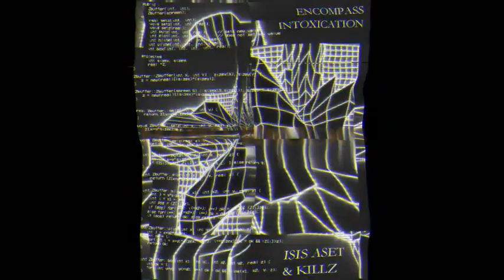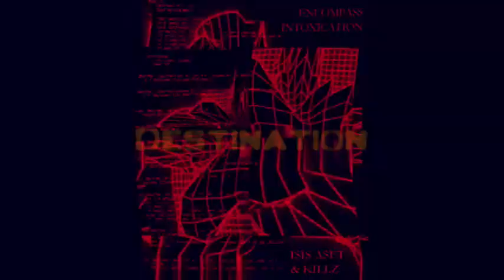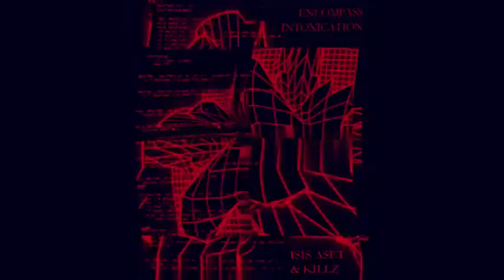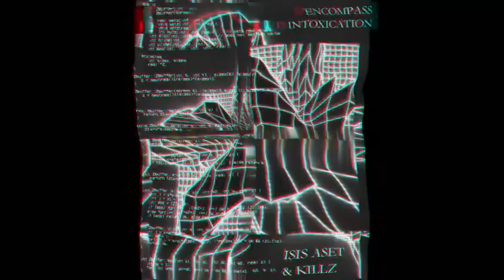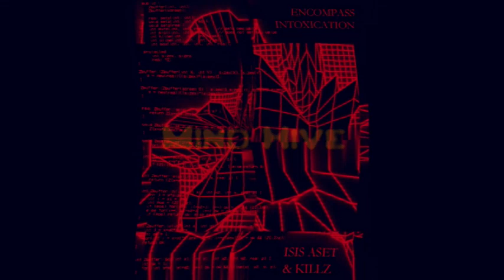Isis Aset x Killz - Encompass Intoxication (Full Album)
Isis Aset x Killz "Encompass Intoxication"
All vocal performances by Isis Aset.
All prods by Killz.

00:00: Gridlock
01:40: Encompass Intoxication
03:24: At the Table
07:25: Hard Knocks
10:14: Destination
14:51: Innovations
18:04: No Fomo
20:57: Mind Hive
23:19: King's Ceremony